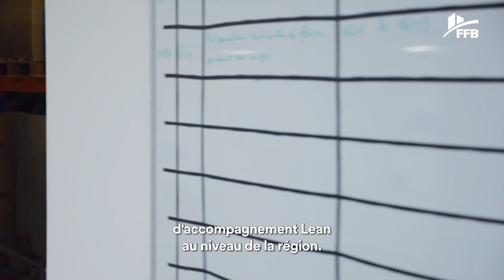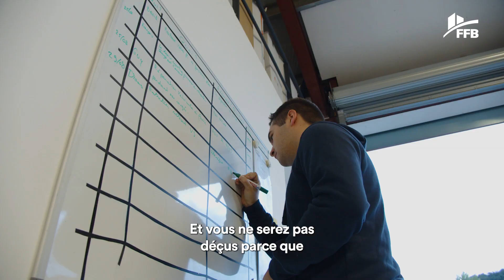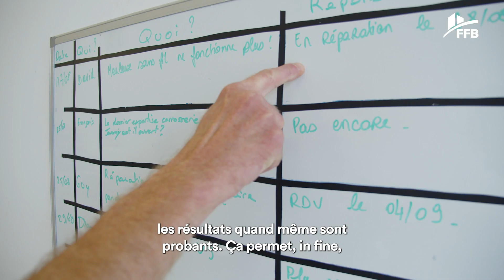Lean Construction - Entreprise Cornec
Témoignage de l'entreprise de plomberie, chauffage, photovoltaïque climatisation Cornec de 30 salariés sur le Lean et ses apports : amélioration de la gestion des stocks, gains de temps au quotidien…